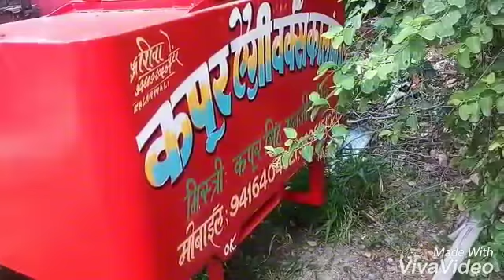Mini JCB working promo video.